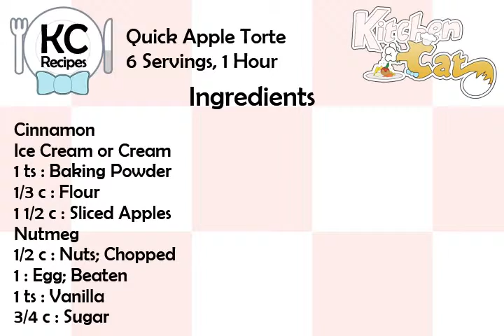Quick Apple Torte - Kitchen Cat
★ Kitchen Cat ★ Quick Apple Torte Recipe.
For this recipe you will need:
✰ ✰ ✰ ✰ ✰ INGREDIENTS ✰ ✰ ✰ ✰ ✰
Cinnamon
Ice Cream or Cream
1 ts : Baking Powder
1/3 c : Flour
1 1/2 c : Sliced Apples
Nutmeg
1/2 c : Nuts; Chopped
1 : Egg; Beaten
1 ts : Vanilla
3/4 c : Sugar